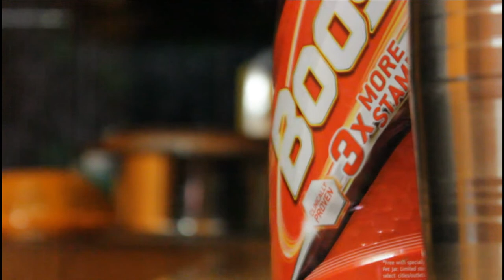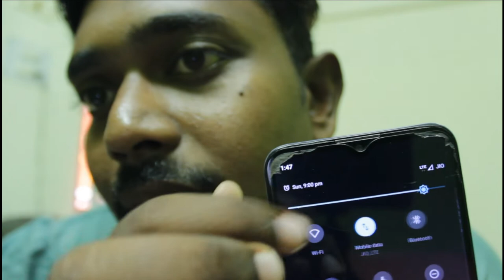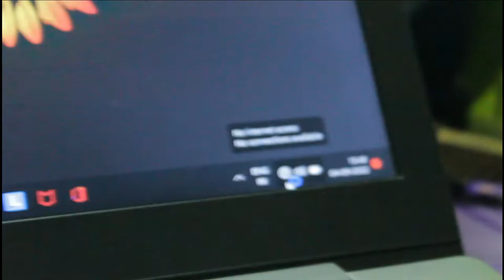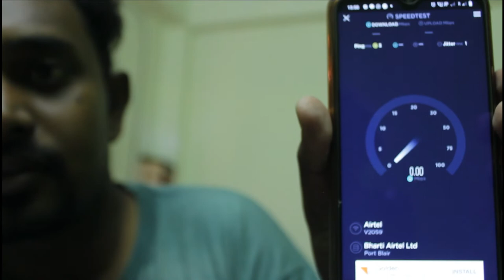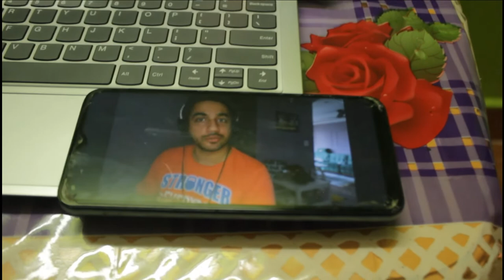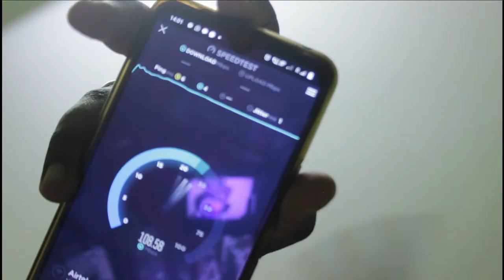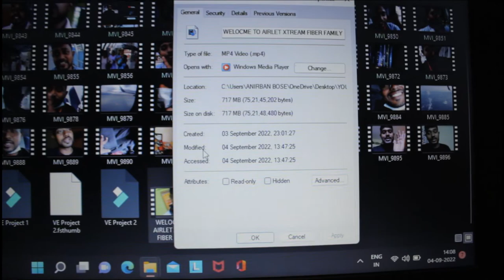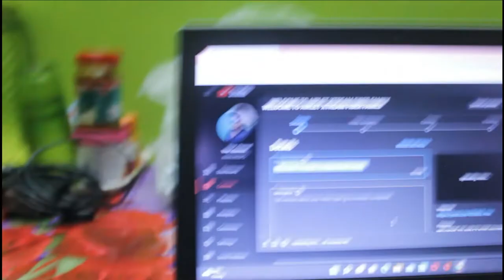AIRTEL EXTREAM FIBER LIVE REVIEW KARDALA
NO PROMOTION VIDEO.
ONLY SHAREING OWN EXPRIENCE

WATCHING MUMBIKER NIKHIL VIDEO ON 4K & 1080P BEST EXPRIENCE.